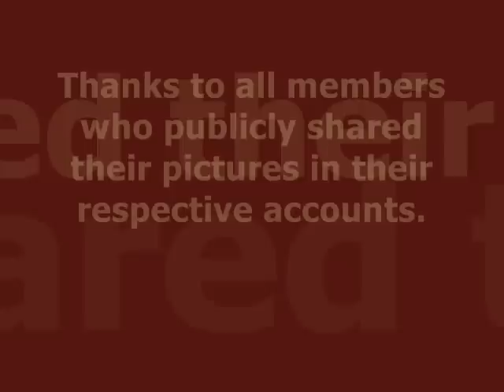Most Wonderful TIme of the Year!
It is truly the most wonderful time of the year!